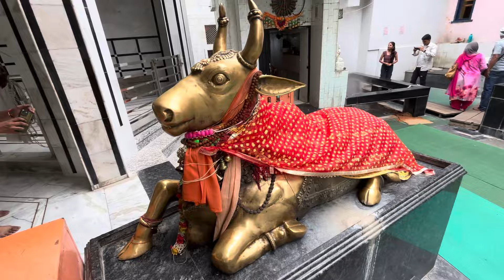खुल गए हिमाचल के रास्ते || Trip to Kasol & Manikaran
kasol Himachal Pradesh
kasol package
kasol tourist places
Things to do in Kasol
kasol trip budget
how to reach Kasol
kasol travel guide
manikaran kasol
kasol Himachal
delhi to kasol
manikaran hot water
manikaran sahib gurudwara
gurudwara Manikaran sahib
manikaran tour
kullu Manikaran
manikaran travel guide
manikaran sahib
manikaran hot spring